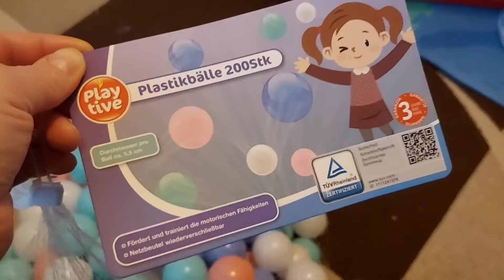Bile multe bile și distracție cu micuții 🥎⚽️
🙏Vă mulțumim pentru susținere şi vă invităm să vă abonați pentru a vedea apariția noilor videoclipuri!